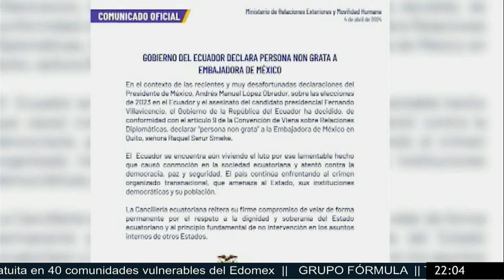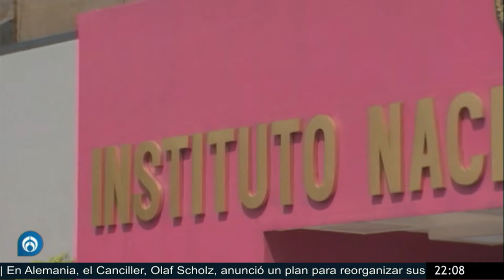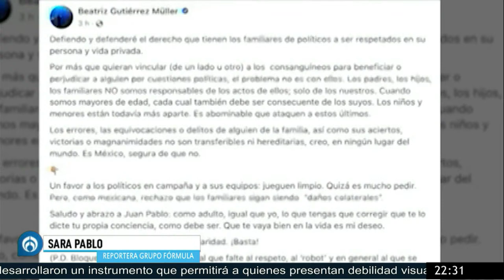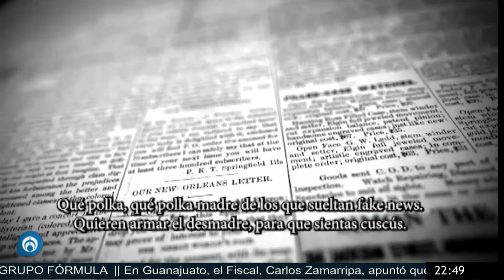AMLO calificó como extrañas las elecciones de Ecuador de 2023 | PROGRAMA COMPLETO | 04/04/24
Hoy en Fórmula Noticias con Juan Becerra Acosta:

Ecuador declaró como persona non grata a la embajadora de México de ese país, Raquel Serur, tras las declaraciones del presidente Andrés Manuel López Obrador... pero, ¿qué dijo?

En su conferencia matutina del miércoles 3 de abril, el presidente López Obrador calificó como extrañas las elecciones de Ecuador celebradas en el 2023. Y es que, en las elecciones presidenciales de Ecuador, Fernando Villavicencio, candidato presidencial por Movimiento Construye a la presidencia, fue asesinado a tiros por integrantes del crimen organizado, luego de que salió de un mitin al norte de la capital Quito.

Y mas...

Grupo Fórmula